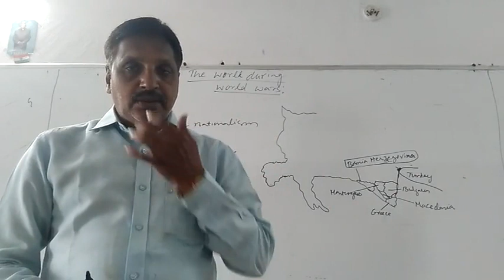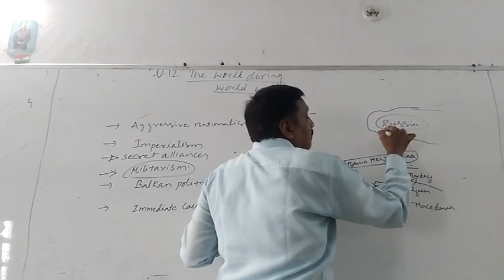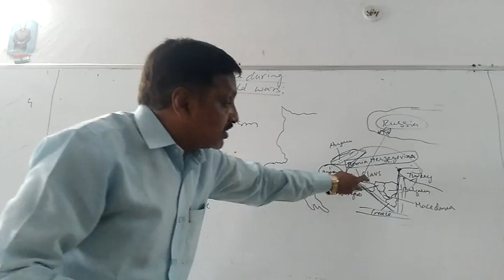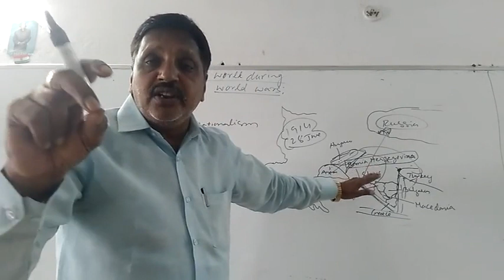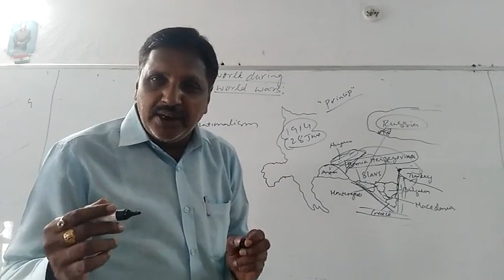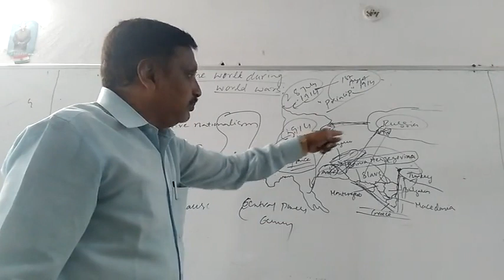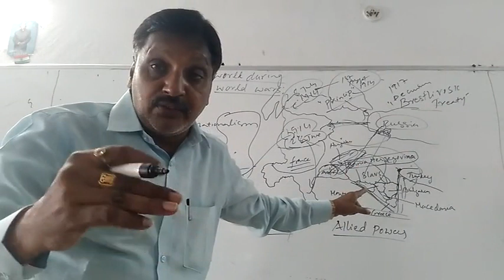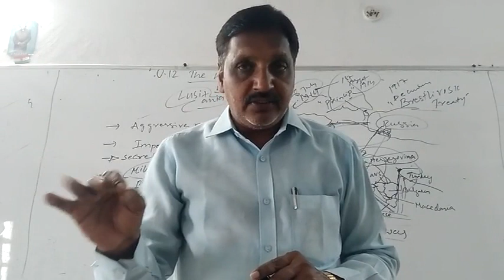The World During World Wars 2